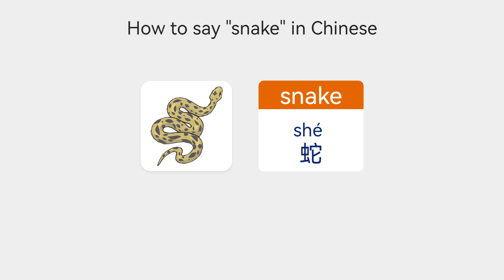【Vocabulary Wild Animal Names】 How to say snake in Mandarin Chinese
【Vocabulary - Animal Names】 How to say "snake" in Chinese.
## Vocabulary - Wild Animal Names
Learn how to say "snake" in Chinese.
Do you know how to say "snake" in Chinese?
How do you say "snake" in the Mandarin Chinese language?
How do I say "snake" in Mandarin Chinese?
How should I say "snake" in Chinese?

In this lesson, we’ll teach you how to say "snake" in Chinese.
Ways to Say "snake" in Mandarin Chinese.
Pinyin Basic Course
Learn Pinyin in 20 Minutes: